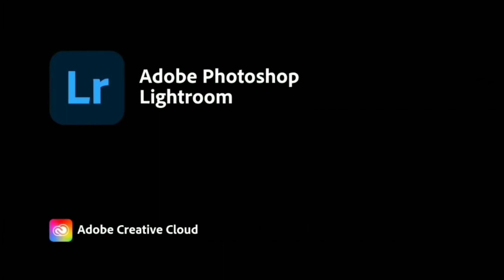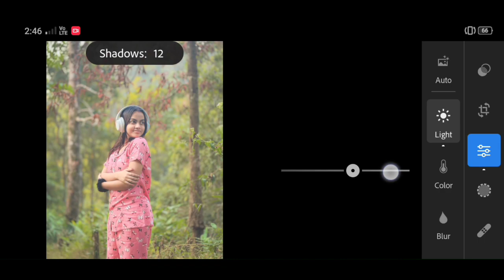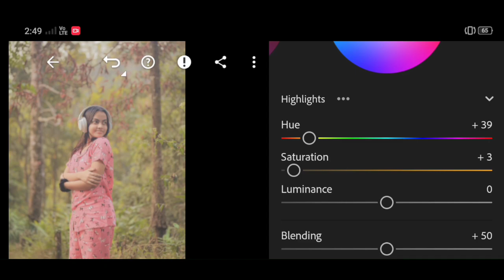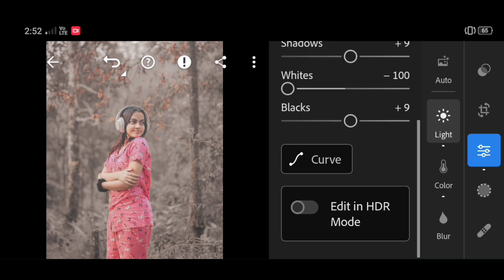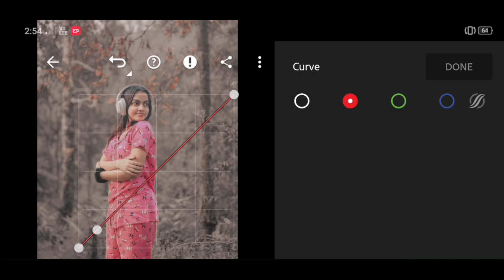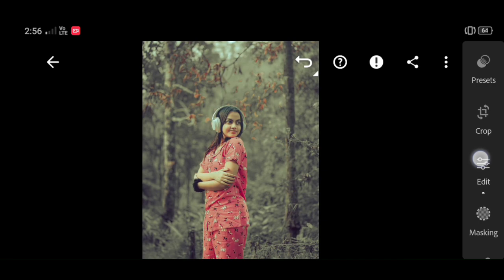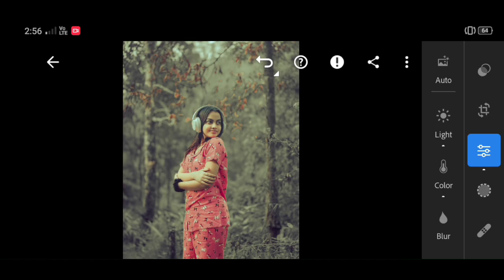Mellow Yellow Lightroom Preset Free | Lightroom Mobile Preset Free DNG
Mellow Yellow Preset Lightroom Editing Tutorial | Yellow Presets

For example:

1 Password:12**
2 Password: **34

1️⃣DNG file is protected by a password.
2️⃣ The password will appear in the upper right
3️⃣ Watch this tutorial in your You Tube app to

🔹Pictures:
    • Unsplash
    • Pixels
    • Pinters

🔹 Background Music
1st Song
Track : Lifelong

1) Lightroom Presets
2) Mellow Yellow Preset
3) Free presets
4) Cinematic Preset
5) Darksn Editz
6) PRINCE CREATION
7) darksn editz preset
8) Yellow preset
9) Moody Lightroom Preset
10) lr preset
11) bike preset
12) Editing photo
13) Premium Preset
14) Lightroom Malayalam
15) Lightroom Editing
16) Lightroom editing malayalam
17) Lightroom mobile tutorial
18) Lightroom mobile
19) Editing
20) snapseed
21) Picsart
22) Mobile editing
23) Lightroom Preset 2023
24) Nsb pictures
25) New Lightroom Presets
26) cinematic preset
27) Nil editing
28) Photography presets
29) Photo editing malayalam
30) Lightroom mobile tutorial 2023
31) Lightroom cc
32) Moody photo editing
33) Top 10 lightroom presets
34) 10 free lightroom presets
35) Lightroom mobile ios
36) Rohit zinjurke preset
37) Lightroom mobile indoor
38) How to create lightroom preset
39) How to use lightroom mobile
40) Ar editing
41) Alfaz Editing
42) Cinematic Brown preset
43) Yellow Tone Lightroom Preset
44) Mellow Yellow Lightroom preset
45) Mist Lightroom Preset
46) Lighthroom mobile
47) Prince creation presets
49 ) lightroom presets
50 ) Professional Photography Preset